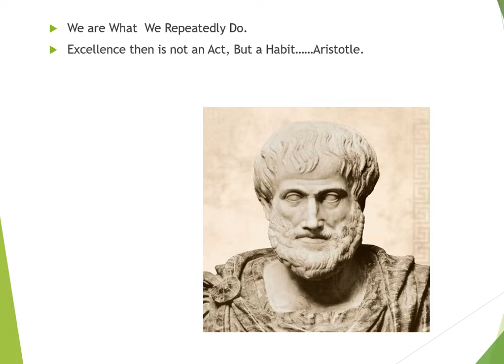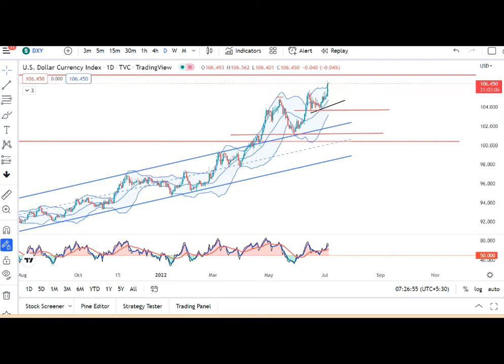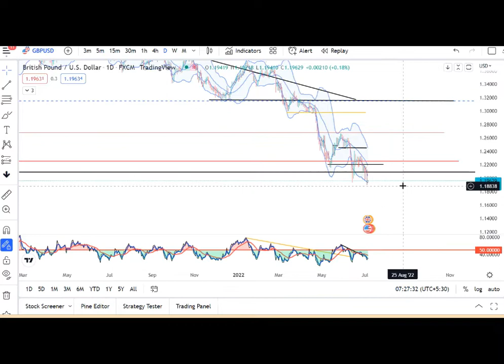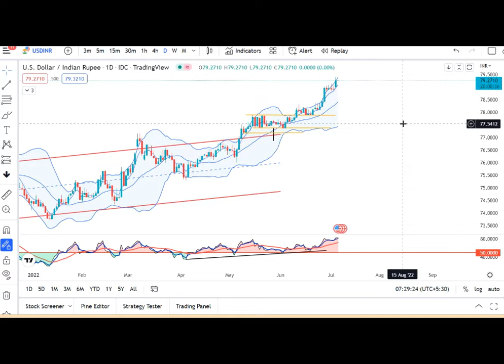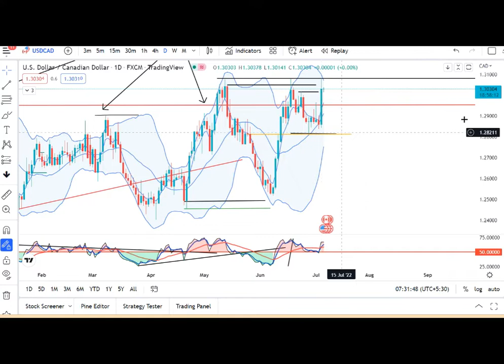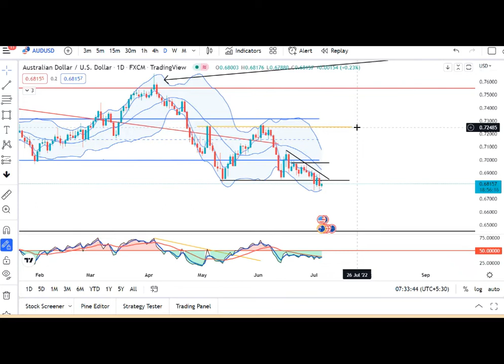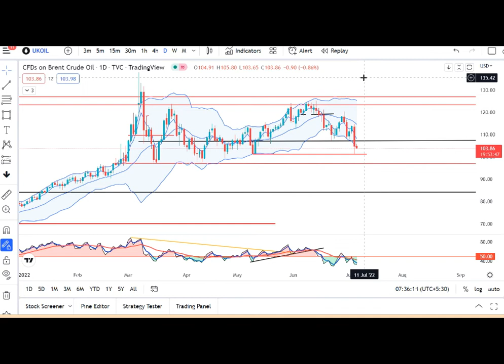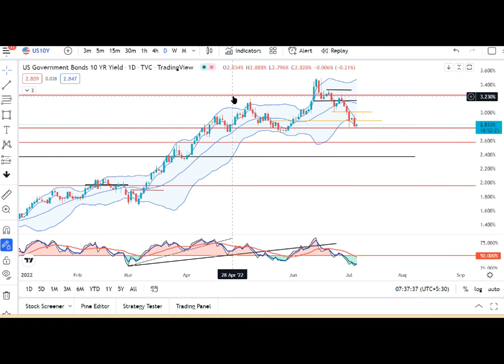Rupee once again made New Low......Currency Pre Market Analysis 6th July